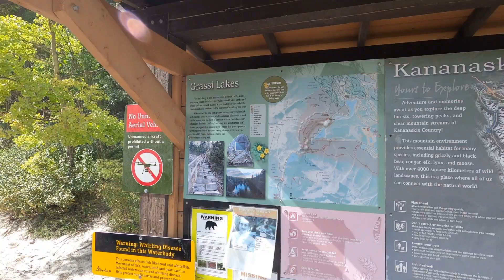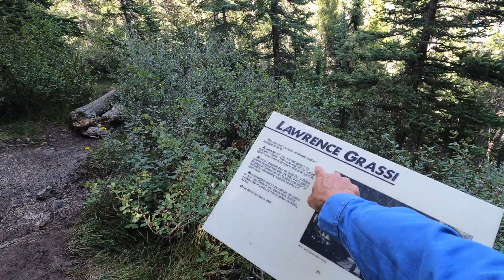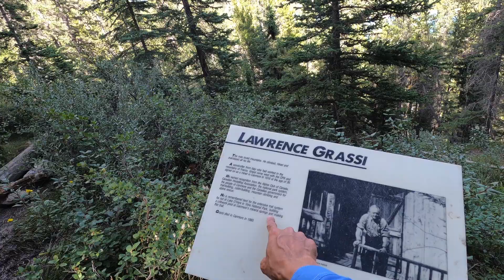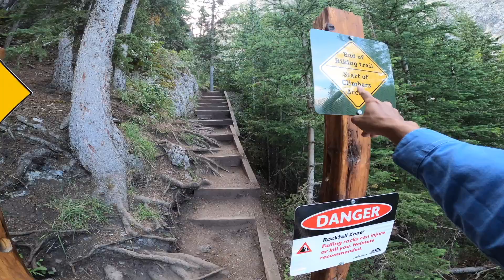Grassi Lakes | Rock Climbing & Hiking Trails Video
For the Rock Climbing Enthusiasts or Day Trail Hikers, Grassi Lakes is one of the Best Spot to visit in Alberta Canada, Grassi Lakes Trails are for begginers who are looking for short trails with Great Scenic Reward.  In this Video allow me to share with you as best as I can all the things you need to see and a few useful information about Grassi Lakes Trails! Spoiler Alert! even if you are a beginner don’t be intimidated by the sign that says More Difficult Trail as a beginner hiker (myself) I would highly recommend that you take that route as the trail is more rewarding and just take the easy trail as you go back down!

Learn how to be a Global Online Digital marketer register for free classes

Some Useful Info from wikipedia:
The Upper and Lower Grassi Lakes lie at an elevation of about 1,525 m (5,003 ft) in the southern Canadian Rockies overlooking the town of Canmore, Alberta. They receive their water from the Spray Lakes Reservoir on the Spray River. The land is part of the Canmore Nordic Centre Provincial Park, which is part of the Kananaskis Country park system.

The lakes are named after Lawrence Grassi[1] (1890–1980), an Italian who emigrated to Canada in 1912. After working for the Canadian Pacific Railway for several years, he began work as a miner in the Canmore coal mines in 1916. Grassi went on to become a well-respected climbing guide and built many trails in the area, including the one to the Grassi Lakes that bear his name.

The small, emerald-colored Grassi Lakes are a popular destination for hikers and rock climbers.[2] They lie at the foot of grey cliffs that are about 75 m (246 ft) high. The cliffs are part of the Cairn Formation, a fossil reef that formed during the Late Devonian period. The primary reef-forming organisms were stromatoporoids, a long-extinct type of bulbous sponge. The cliff is a favorite of rock climbers who use the pockets left by the sponges as hand- and foot-holds.
Rock paintings that are more than 1,000 years old can be found near the top of the canyon beyond the lakes. They are believed to have been painted by Kootenai ancestors.